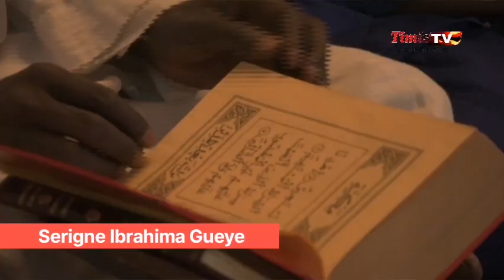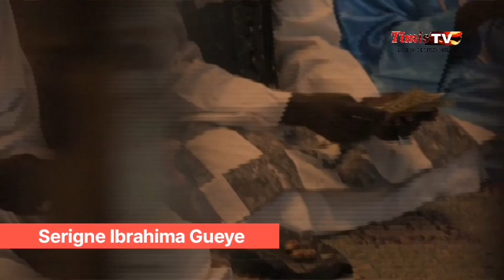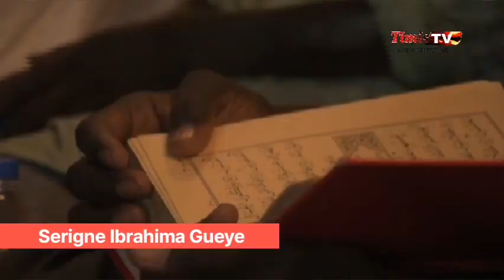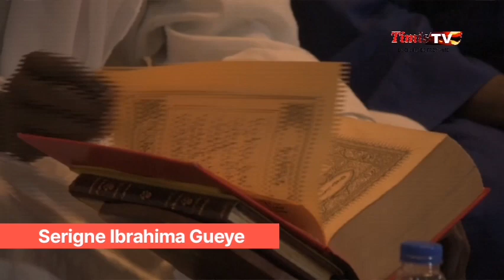Grande Mosquée de Touba : Njàngam fajar 1ère jour ramadan 2024